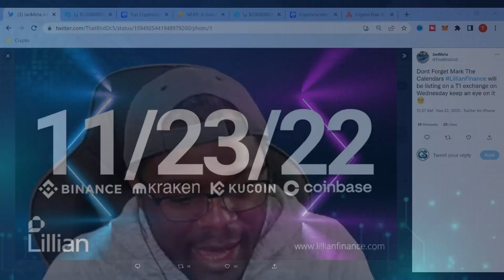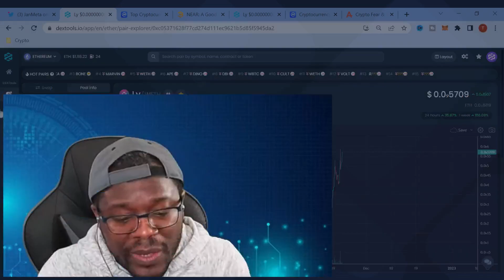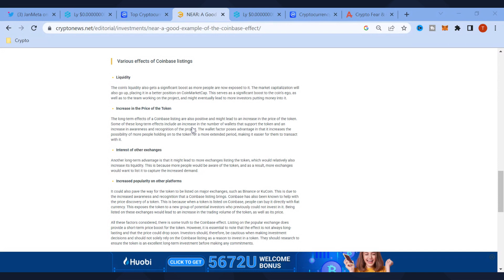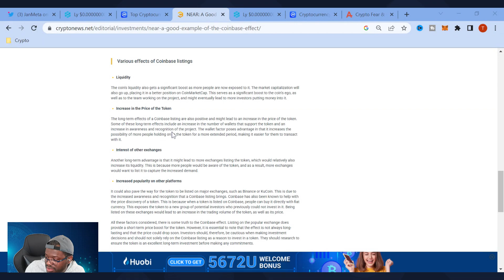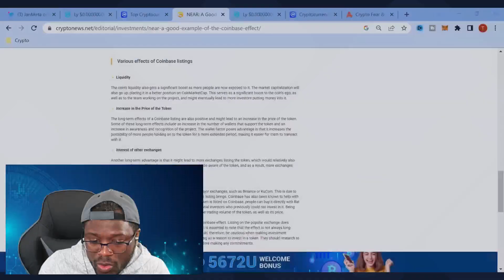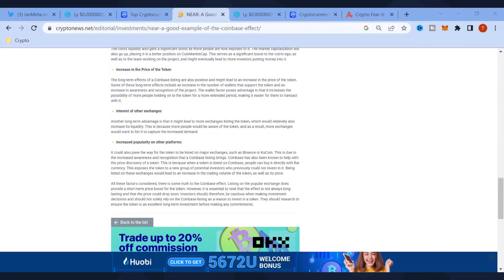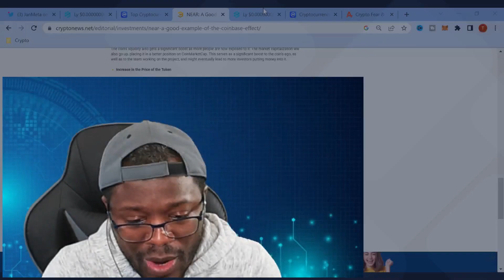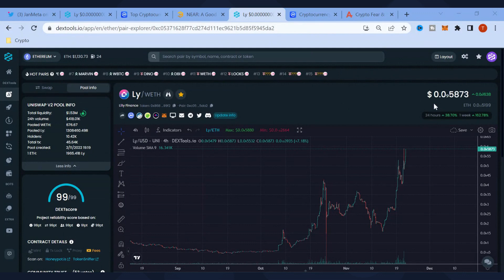Lillian Finance - Why History Will Be Made - Exchange Listing Incoming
In this video, we discuss crypto news today - Lillian Finance crypto, which we believe will be the next 100x - 1000x crypto gem. Lillian Finance has confirmed that it will be listed on 2 Top Tier 1 Crypto Exchanges from the following list: Binance, Coinbase, Kucoin, and Kraken.

The first exchange will announce on November 23, 2022. The price will most definitely go parabolic, minting new millionaires. That's why we believe that Lillian Finance is the next 1000x gem.

Lillian Finance, The First Youth Inspired, Medically Focused Cryptocurrency is Making History.

As the first youth inspired, medically focused cryptocurrency, Lillian Finance is making history by creating an accessible financing vehicle with a charitable bent. Lillian utilizes the ascent and durability of cryptocurrency platforms such as blockchain to democratize the market and create wealth where it did not previously exist.

From the lab bench to billing, from diagnostics to data management, Lillian supports projects that break down the barriers to new knowledge by targeting areas of research and medical practice where real needs have been neglected. The goal is to solve problems in healthcare by employing a next generation financing system aimed at accelerating positive and innovative change.

lillian finance coinbase, lillian finance binance, lillian finance kucoin, lillian finance kraken, lilly finance token, lillian finance token, lillian finance crypto

Investing in any asset involves risk and your own due diligence is required. Never Invest more than you're willing to lose. The view points on this channel are of my own non-professional opinion and do not constitute financial advice.